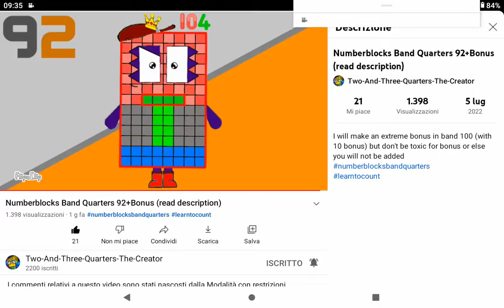Ok @Oliver6941-q8c i won't be toxic to you (Read Description again)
I want to be bonus again because when @Oliver6941-q8c added 0.125 in Numberblocks Band Quarters 52 but this time when @Oliver6941-q8c will make part 100 i want that he will add me (The creator is on the profile)